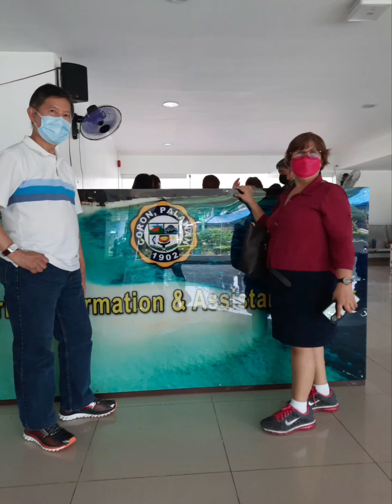Maquinit Hot Spring, Coron, Palawan.